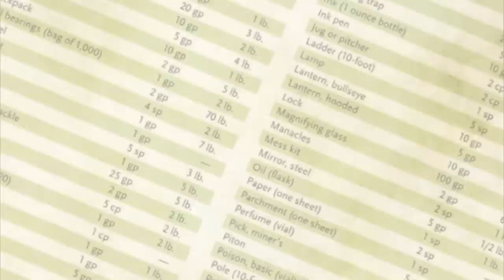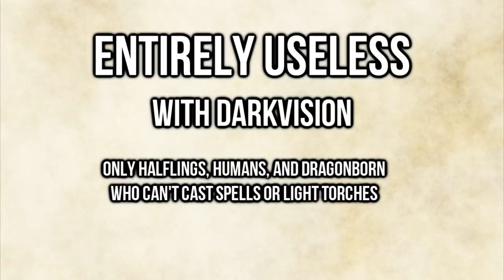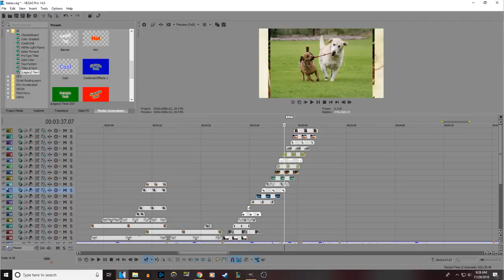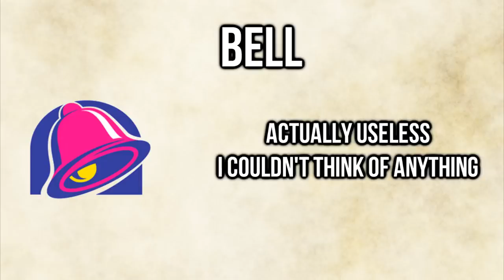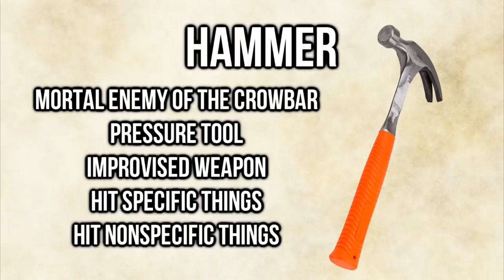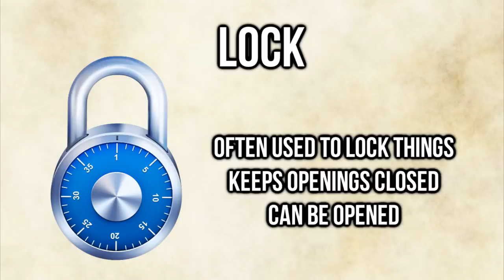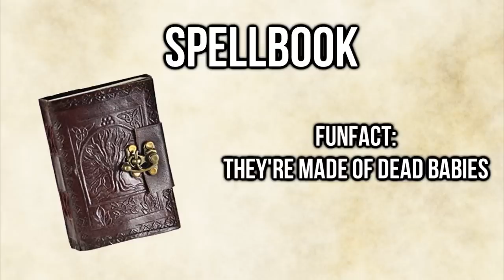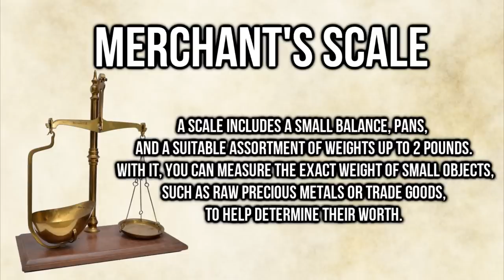Most Useless Items in D&D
I guide you through all the starting equipment.